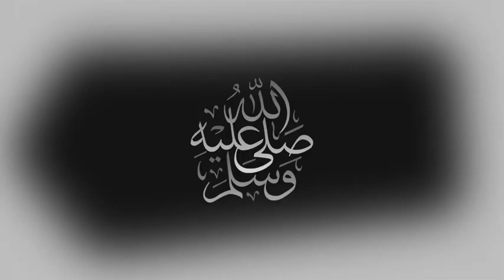مباشر مباراة المغرب والجابون اليوم 18/1/2022 كأس الامم الافريقية العمدة سبورت